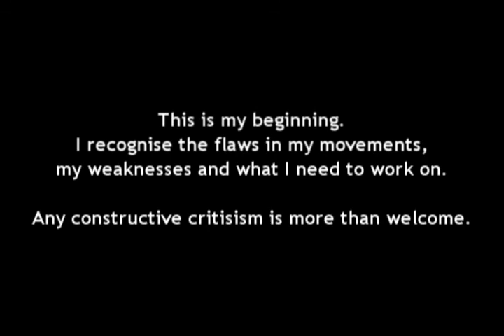5 Years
HQ Please?

So this is it, 5 years gone practicing Parkour. This video serves as an overview although much of the footage is recent, it's a celebration.

I'm not happy with this video, I would have liked to have put a lot more which represents the work I put in but it's hard to do that. For the past 3 weeks I've been ill, in and out of hospital which has severely restricted my being able to produce anything, let alone to just train normally.

The new year heralds a big change for me in my training and other areas of my life. The video's that come after this one should be a lot different and hopefully much more interesting.

Thanks for taking the time, much love and respect to you all.

 - Jackal